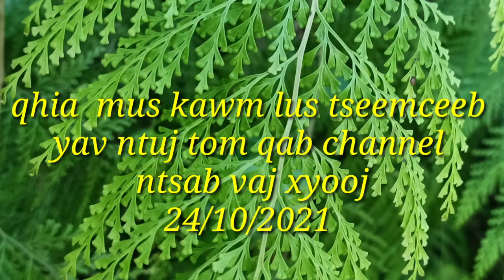mus kawm lus tseem ceeb